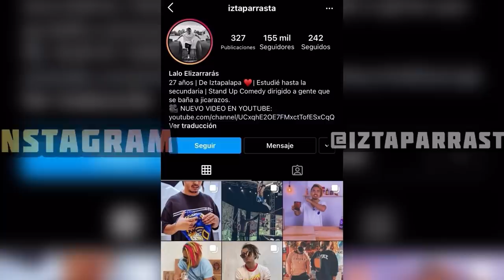ESKIMO DE VAINILLA - De Mi Barrio A Tu Cocina - Lalo Elizarrarás.